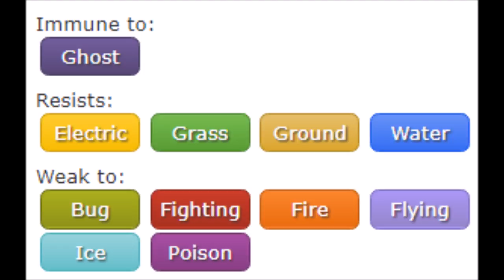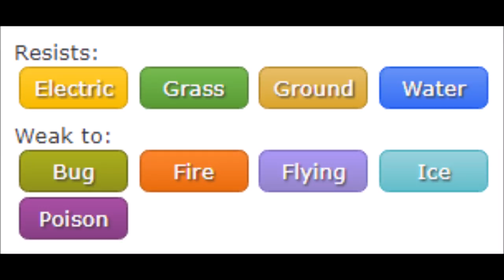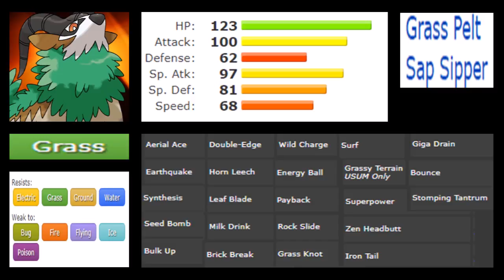SAWSBUCK VS GOGOAT | WHO WAS REALLY BETTER | Episode 61